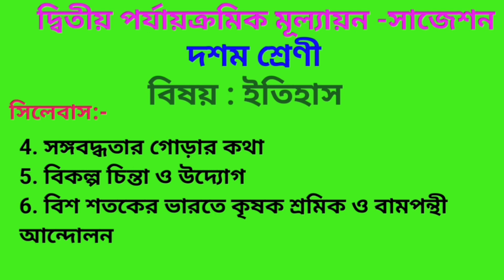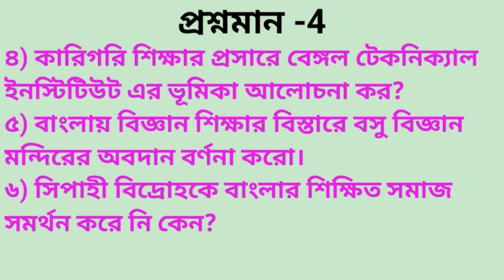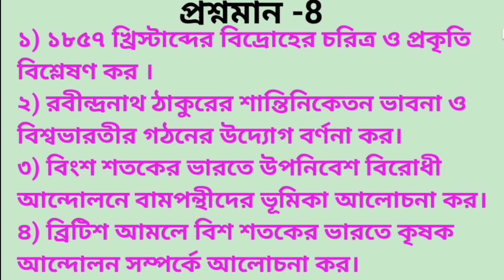Class 10 2nd unit test History suggestions 2025|Madhyamik 2025 2nd summative History suggestions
Class 10 2nd unit test History suggestions 2025||Madhyamik 2025 2nd summative History suggestions 2025#class10historychapter

in this video দশম শ্রেণীর ইতিহাস দ্বিতীয় পর্যায়ক্রমিক মূল্যায়ন 2025 and class 10  2nd summative  history 2025 and class 10  history suggestion 2025
class ten second summative exam history 2025
class 10 history 2025
Class 10 2nd summative history suggestion 2025
Class 10 2nd unit test question paper suggestion 2025
Madhyamik 2nd summative history suggestion 2025

your queries-
CLASS 10
class 10 history chapter 4 suggestions
class 10 history 4th chapter
class 10 2nd unit test  question answer
Madhyamik history suggestion 2025 2nd summative exam
Class 10 history suggestion 2nd summative 2025